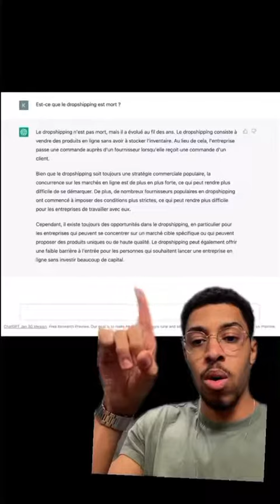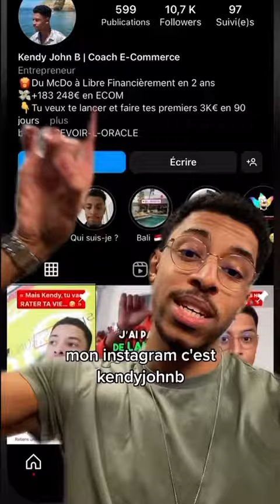J’ai demandé à ChatGPT est-ce que le DROPSHIPPING est MORT ?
Tu veux en savoir plus ? Suis-moi sur Instagram